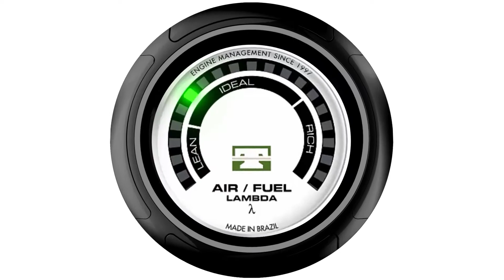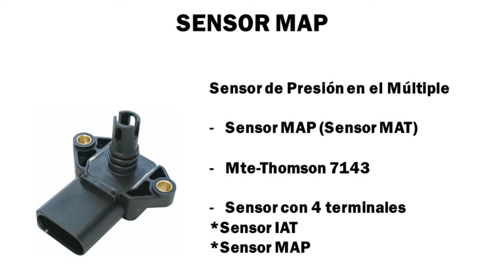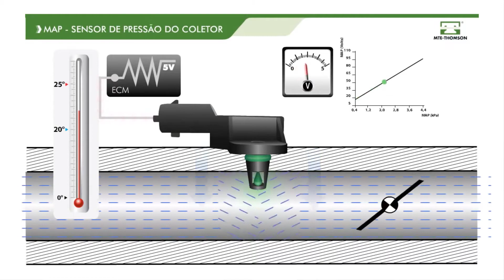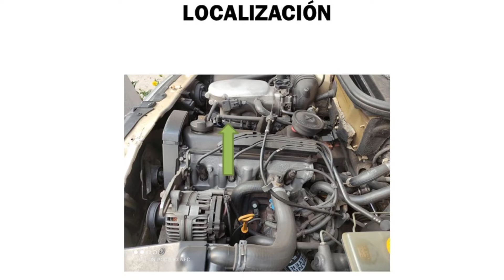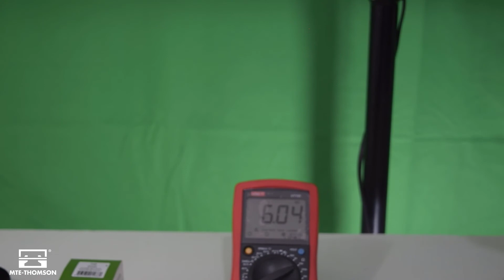VW Pointer sensor MAP funcionamiento y diagnóstico "Teoría"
En el vídeo de hoy entenderemos cómo funciona el sensor MAP MTE-THOMSON